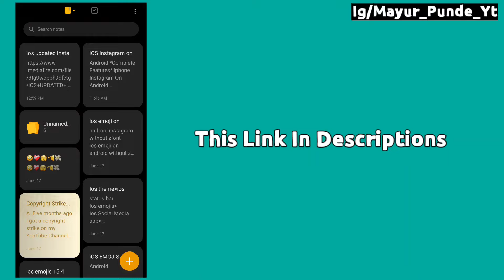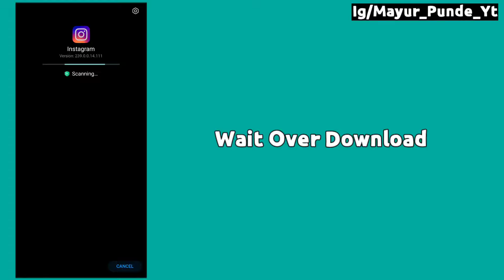How To Update iOS Instagram | iOS Emojis On Instagram Android without Zfont🍎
✅Queries Solve :(Ignore)

iOS Instagram on Android *Complete Features*|iphone Instagram On Android
how to Get iOS Instagram On Android
How To Add iPhone Like Instagram Story on Android
get iOS Emojis on Instagram For Android
iOS Instagram Mentions on Android Instagram
How to Add Round Edges Story on Android
iOS Fonts on Android Instagram
iOS Emojis

🫶Make Sure Bell Icon is Pressed 🔔